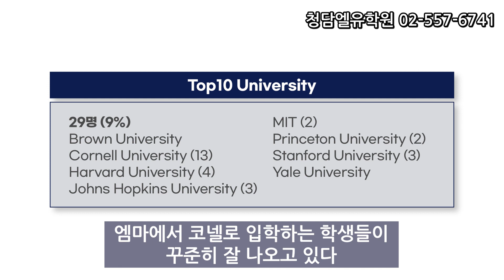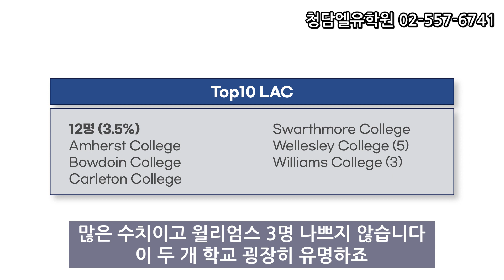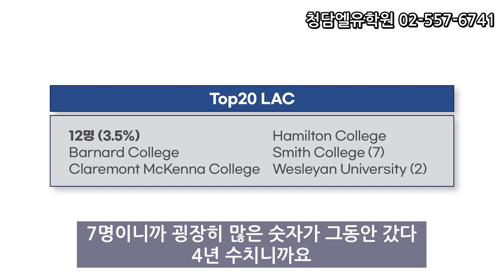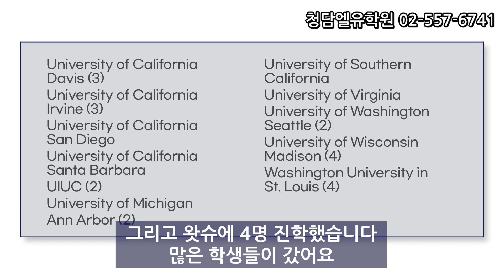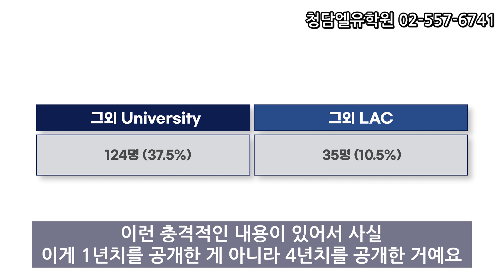(충격) 혹시 여자보딩스쿨 엠마월러드 지원하셨나요?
엠마월러드 진실의 문을 열겠습니다. 청담엘유학원은 정확한 정보와 함께 ★학생의 인생을 위해★ 솔직한 유료상담을 해드리고 있습니다.

[임준희 대표 블러그에서 읽기]
충격] 미국 여자보딩스쿨 엠마월러드의 대학진학 공개